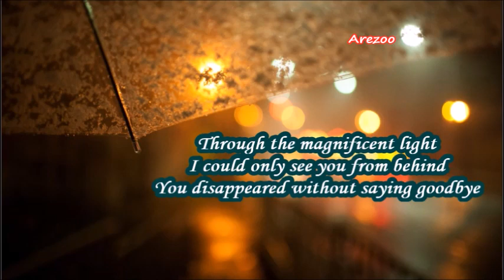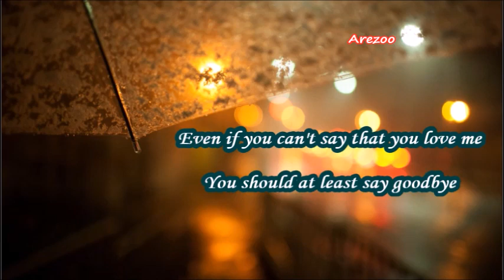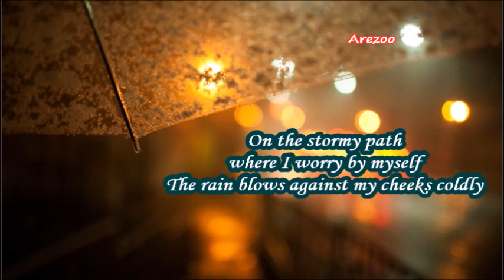Jonghyun "One's Way Back" (Eng)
Eng lyrics cr. : kimchi hana